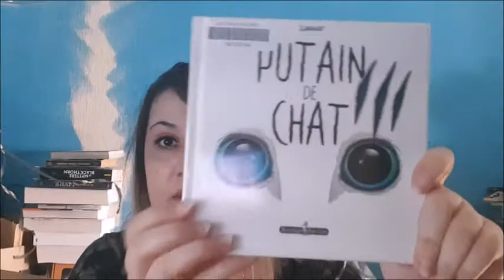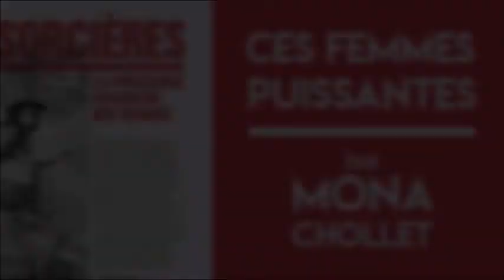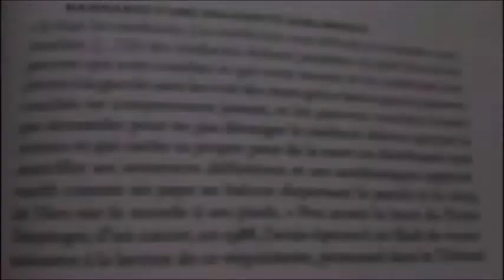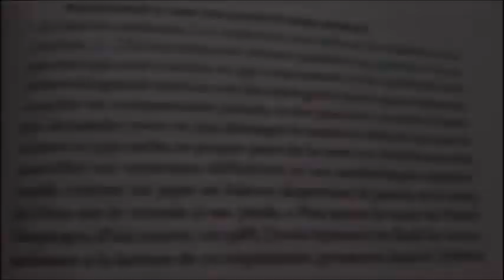[Chroniques Culturelles] Musique, yakuzas et chatons (2/2)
Chroniques lecture et série et cinéma: ce que j'ai vu et lu durant l'été 2019. (suite de la première vidéo qui parlait cinéma)